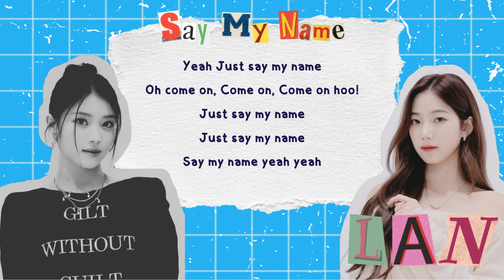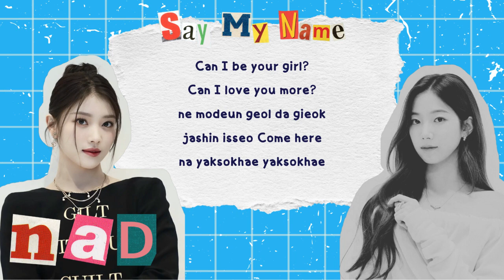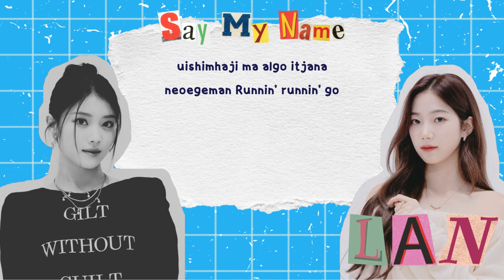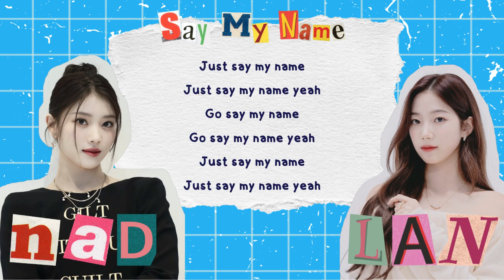[BOYS PLANET] Say Yes! - 'Say My Name' COVER by Nad & Lan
BOYS PLANET
SAY MY NAME SAY YES VOCAL COVER

▶▶ ORIGINAL CREDITS
Original Artist; Say Yes! - BOYS PLANET
Song; Say My Name

▶ COVER CREDITS
Singer; Nad, Lan
Audio Mixing; Nad, Lan
Ccl Edit; Nad

All Rights Administered by Mnet K-POP, Unknown Entertainment